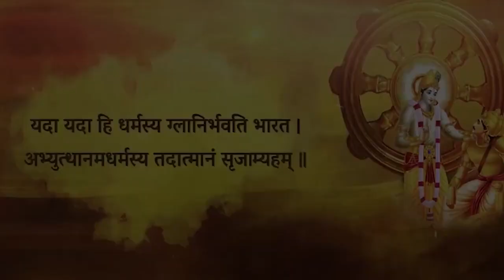What is Karma ? | By HG Shri Vrindavanchandra Das | GIVE Gita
Get FREE lifetime support to your queries related to spirituality and life,